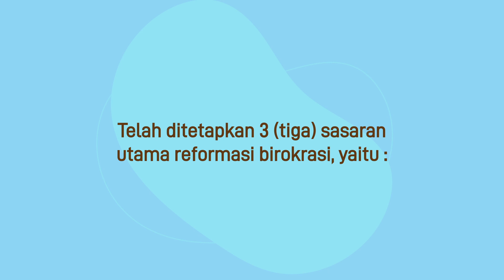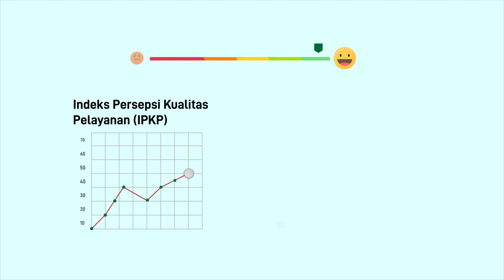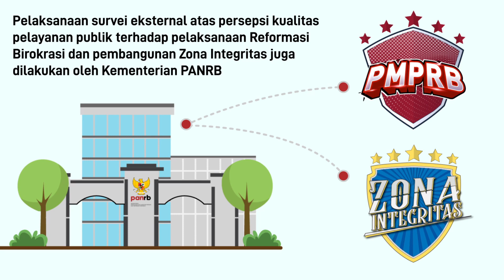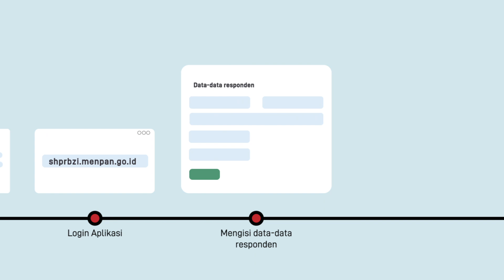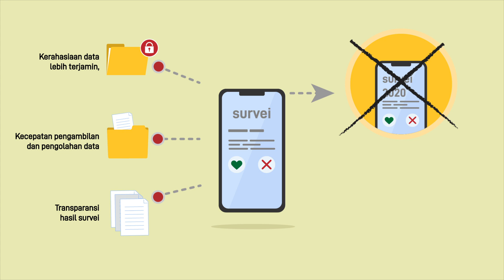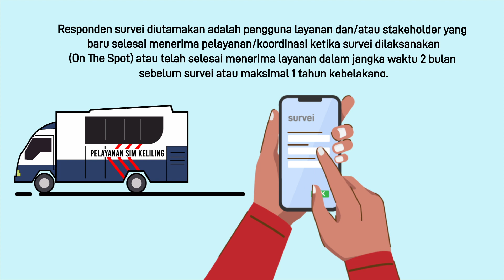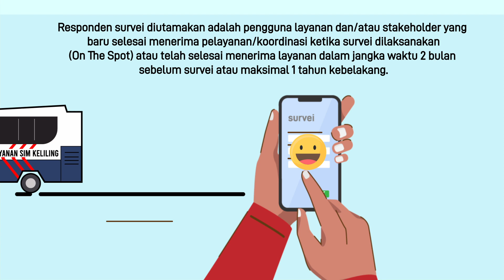Pelaksanaan Survei Hasil Penilaian Reformasi Birokrasi dan Zona Integritas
Kami informasikan terkait pelaksannaan Survei Hasil Penilaian Reformasi Birokrasi dan Zona Integritas (SHPRBZI) tahun 2021 yang semula dilaksanakan mulai tanggal 1 hingga 12 September 2021, dengan berat hati belum bisa kami laksanakan pada waktu tersebut.

Terkait informasi SHPRBZI lebih lanjut akan kami sampaikan kepadaTim Penilai Internal (TPI) Kementerian/Lembaga dan Pemerintah daerah, selain informasi waktu pelaksanaan survei kami juga akan melakukan sosialisasi teknis Survei Hasil Penilaian Reformasi Birokrasi dan Zona Integritas tahun 2021 kepada TPI masing-masing Instansi Pemerintah Pusat dan Pemerintah Daerah.